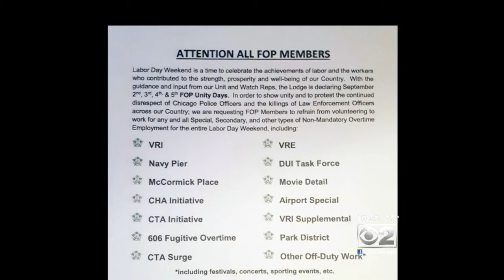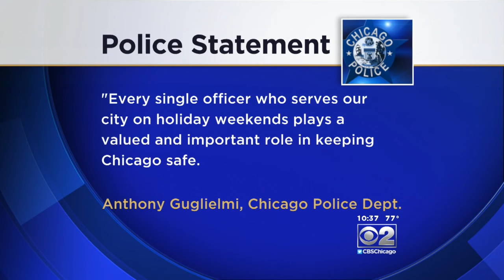Police Union Urges Members: Stay Home With Family During Labor Weekend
Will there be a Chicago police officer shortage during one of the busiest weekends of the year? CBS 2's Suzanne Le Mignot reports.